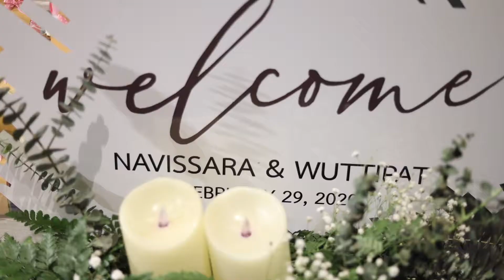Gawn & George (After Party)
After Party Wedding Cinema : Gawn & George